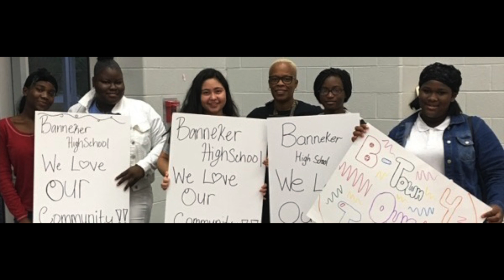SAFE center slideshow